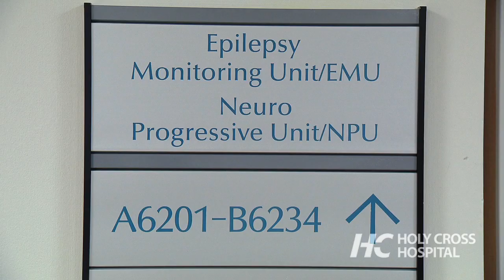Treating Epilepsy and other Seizure Disorders at Holy Cross Hospital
For more than 20 years, epilepsy patient Michael Maletta lived in fear because of the constant threat of seizures. After being treated at Holy Cross Hospital in Silver Spring, MD, Michael is now seizure free. Holy Cross Hospital has one of the region's most sophisticated epilepsy centers, with a dedicated Epilepsy Monitoring Unit. The center is led by Gregory Mathews, MD, medical director, of EEG at Holy Cross Hospital.